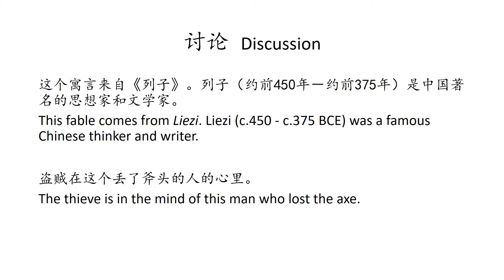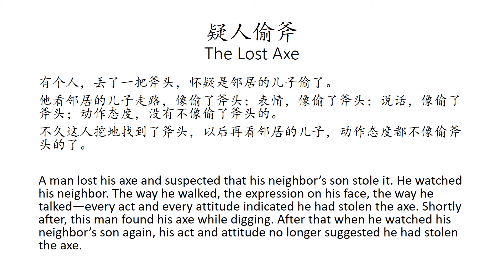【列子寓言】疑人偷斧 The Lost Axe【Liezi Fable】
疑人偷斧
列子

The Lost Axe
Liezi

有个人，丢了一把斧头，怀疑是邻居的儿子偷了。

A man lost his axe and suspected that his neighbor’s son stole it.